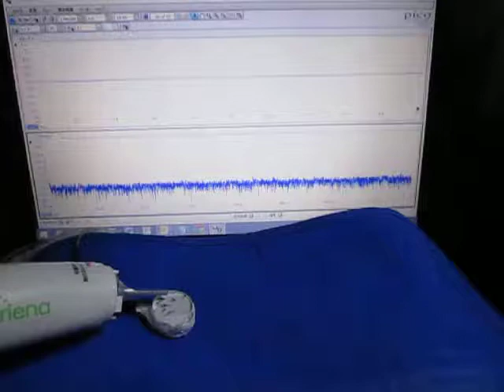超音波制御システム ultrasonic-labo